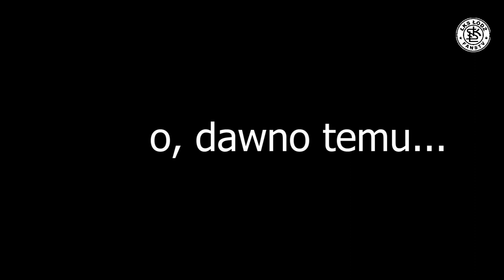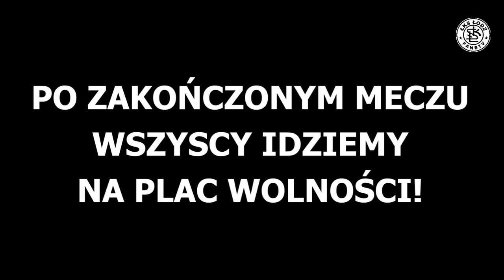Zapowiedź meczu AP ŁKS Łódź - SMS Łódź. Po meczu MANIFESTACJA!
WIELKA MOBILIZACJA. W NAJBLIŻSZĄ NIEDZIELĘ O GODZ. 11 JUNIORZY STARSI AP ŁKS ŁÓDŹ GRAJA MECZ I KAŻDY KIBIC ŁKS-U KTÓREMU LOS NASZEGO KLUBU NIE JEST OBOJĘTNY MUSI BYĆ I ZAMANIFESTOWAĆ TO, ŻE NA AL.UNII 2 JEST NASZ DOM!

PO MECZU WSZYSCY IDZIEMY NA PLAC WOLNOŚĆI!!

INFORMUJCIE KOGO SIĘ DA!!

ŁKS TO MY!

Podoba się? SUKSKRYBUJ KANAŁ!